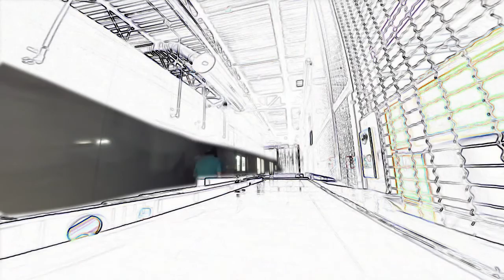BDGA - Fat Leather Official Video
BDGA is a Wisconxin DJ, and Producer

Video by Sean Regenold